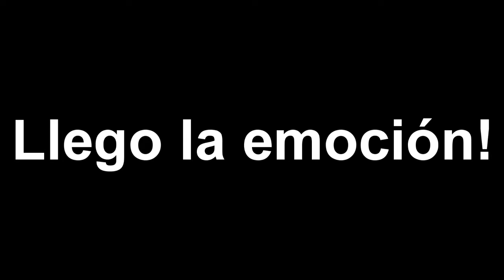Mujeres - The Opita Vlogs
:::Abreme Carajo:::
Bien, este es mi mas reciente vídeo, espero que les guste, ya saben links mas abajo, y compartan este vídeo para que lo vea el mundo entero, no olvides comentar para mejorar este canal y tener nuevas ideas, recuerden siempre sonreir.

Gracias enserio, Y esperen el próximo vídeo muy pronto!